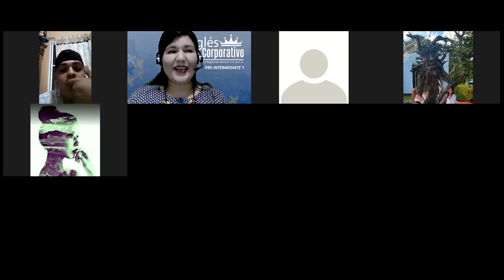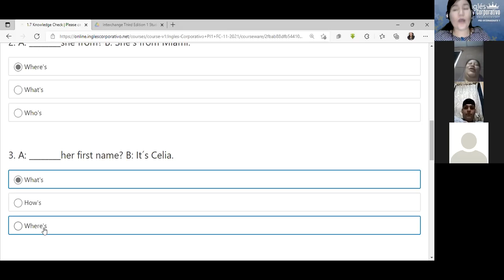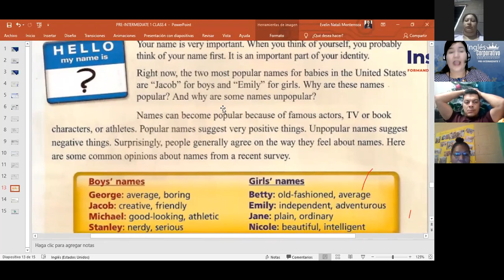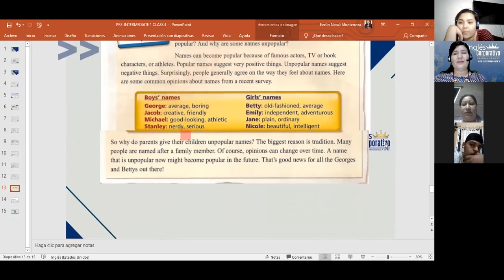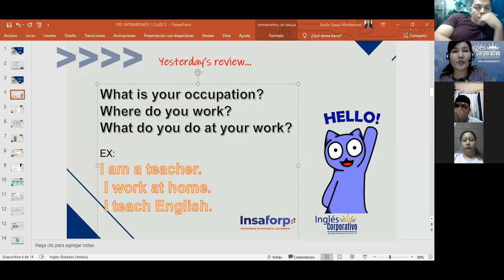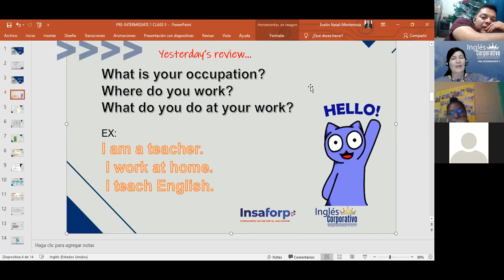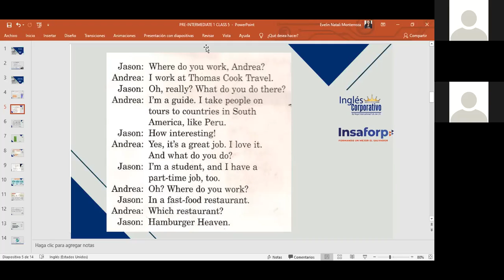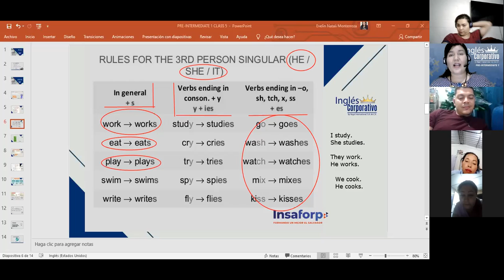Inglés Corporativo-Jobs and Occupations-Day 3